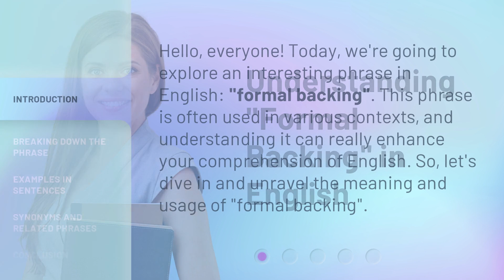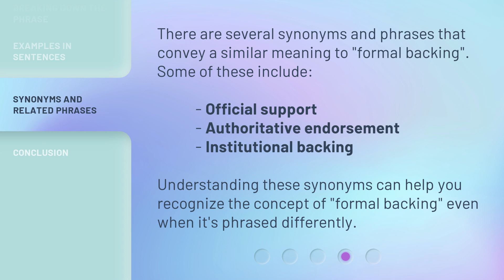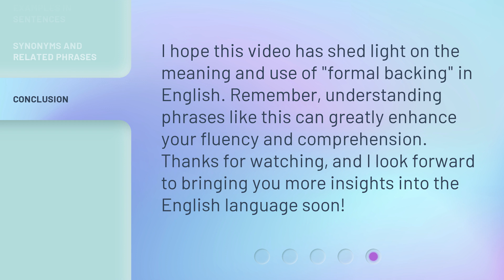Understanding "Formal Backing" in English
Unlocking the Mystery: Formal Backing in English Explained • Discover the secrets behind 'Formal Backing' in English and gain a deeper understanding of its significance in communication. Join us as we demystify this linguistic phenomenon and provide valuable insights on how to navigate formal situations with confidence.

00:00 • Introduction - Understanding "Formal Backing" in English
00:29 • Breaking Down the Phrase
00:57 • Examples in Sentences
01:28 • Synonyms and Related Phrases